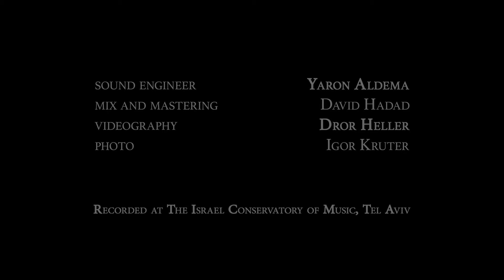Delight | חמדה Music: Stella Lerner Lyrics: Dahlia Ravikovitch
Shira Patchornik | Soprano
Hagai Yodan | Piano
Delight by Dahlia Ravikovitch

There did I know a delight beyond all delight,
And it came to pass upon the Sabbath day
As tree boughs reached for the sky with all their might.

Round and round like a river streamed the light,
And the wheel of the eye craved the sunwheel that day.
Then did I know a delight beyond all delight.

The heads of the bushes blazed, insatiable bright
Sunlight striking the waves, igniting the spray.
It would swallow my head like a golden orange, that light.

Water lilies were gaping their yellow bright
Mouths to swallow the ripples and reeds in their way.
And indeed it came to pass on the Sabbath day
As tree boughs lusted for the sky with all their might,
And then did I know a delight beyond all delight.
(Translated by Chana Bloch and Chana Kronfeld)

Sound Engineer: Yaron Aldema
Mix and Mastering: David Hadad
Videography: Dror Heller
Recorded at the Israel Conservatory of Music, Tel Aviv